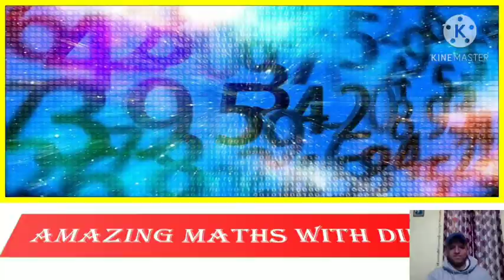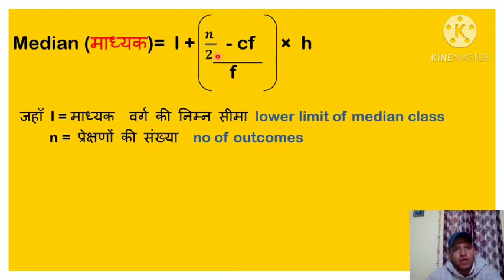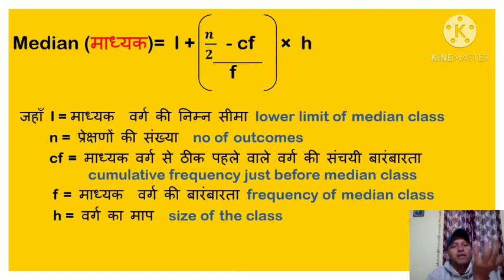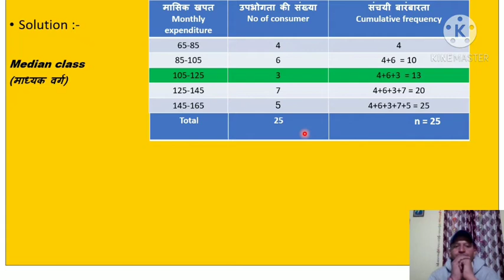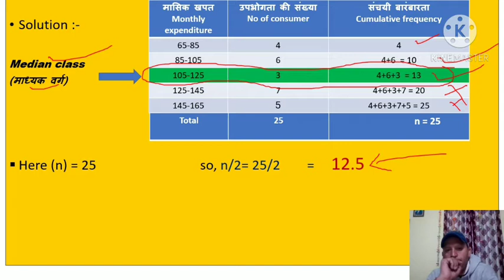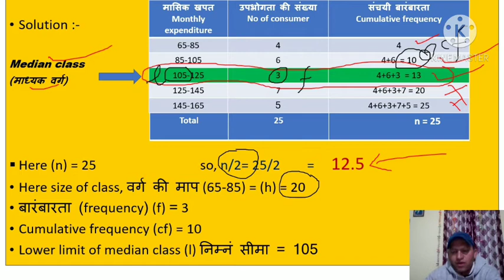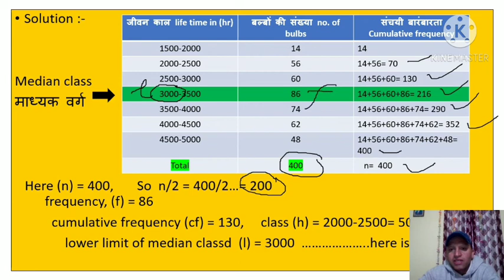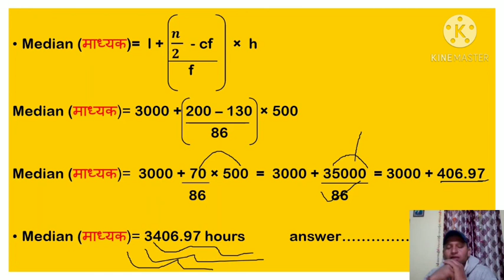Class 10th Statistics NCERT सांख्यिकी । जानिये कैसे निकाले माध्यक । also see link in description...